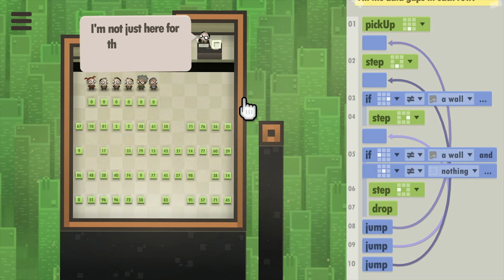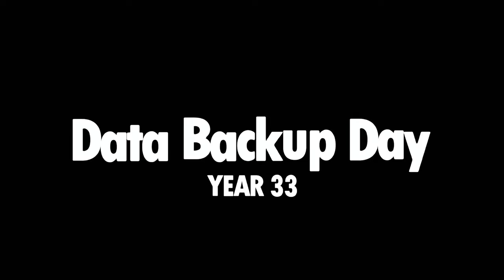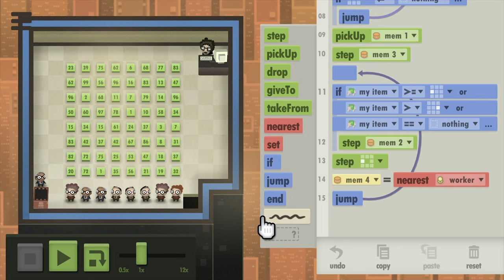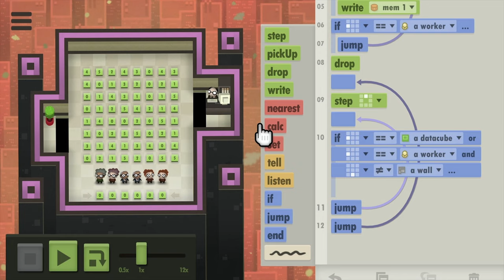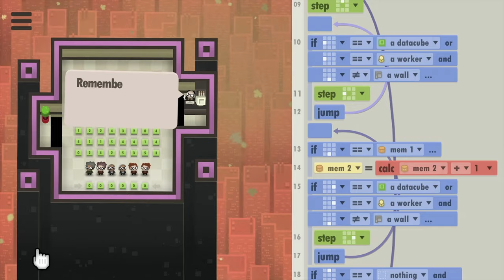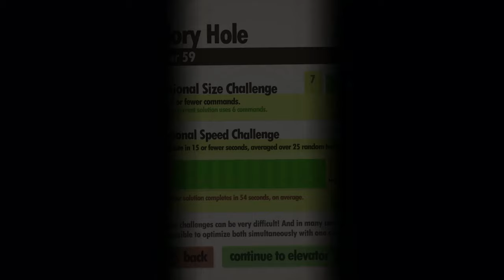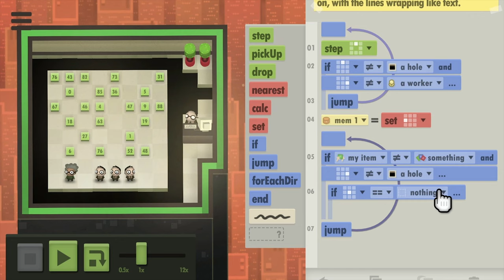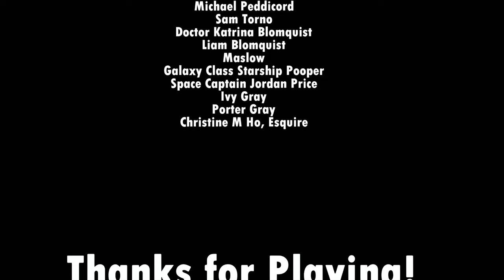7 Billion Humans - Switch [Longplay]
What do you think of this 7 Billion Humans longplay?

Developed by: Tomorrow Corporation
Published by: Tomorrow Corporation
Played by: Gremolin